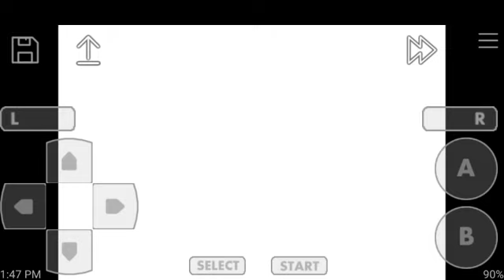Gadget Racers (GBA) - Race Gameplay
Gear up and go!

Grab your steering wheel and get ready for the race of your life! Equip your car with over 120 gadgets, including parts that help you soar above the competition or swim like a fish.

Face challenging weather conditions, death-defying jumps, hairpin turns and more as you head for first place.

Get ready to burn rubber with Gadget Racers!

Published : Takara